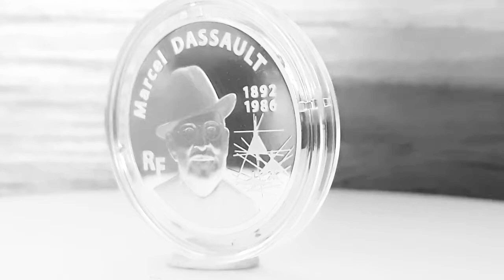Monnaie de Paris: 20 euro argent BE Marcel Dassault: Le Mirage 2010 France